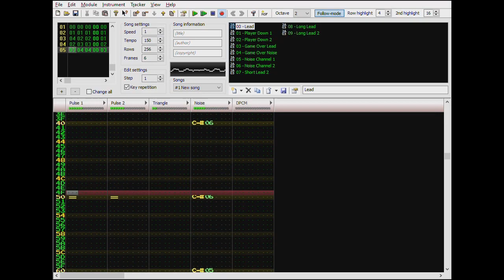Super Fanmade Mario Bros/Mario Multiverse - Level Select (Deconstructed)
Since some long time has passed since i joined the SFMB Team.

I wanted to make an deconstruction showcase of how the music works (It isn't that important. But it's good to show everyone how i work with music)

I mostly use famitracker to make this kind of SMB Styled music to work (With a SMB Source i made myself. I don't really trust on downloading custom SMB Instruments because they're badly made)